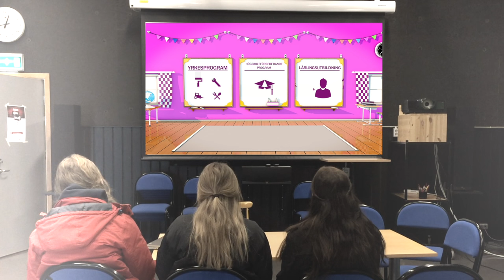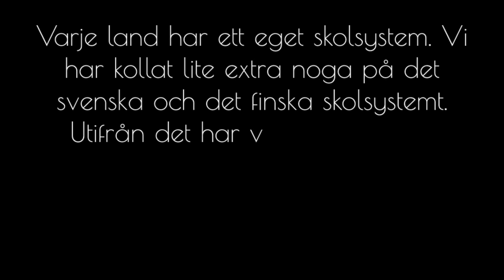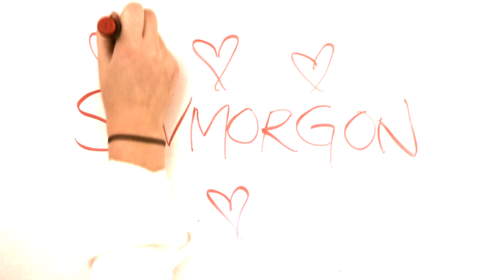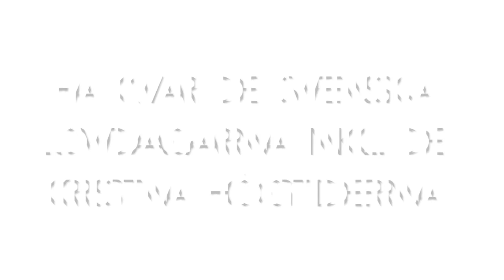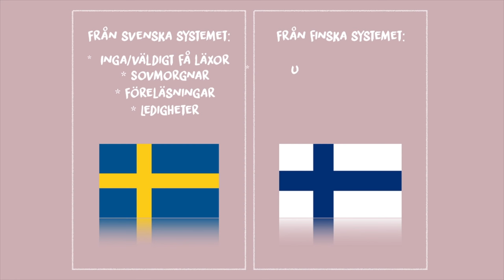Skolan 2030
Deltagare: Rebecka Lovborn, Sandra Nilsson, Ida Olofsson och Heidi Helt